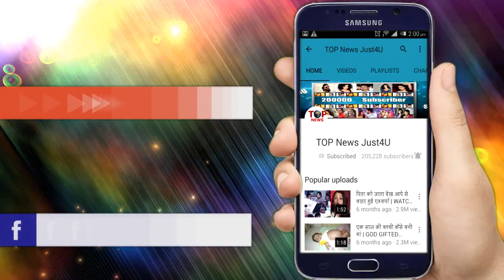BEPANAAH: OMG!! RAGHBIR PRAGATI दोनों एक दुसरे को लगाएंगे "गले", होने वाला है "महामिलन"